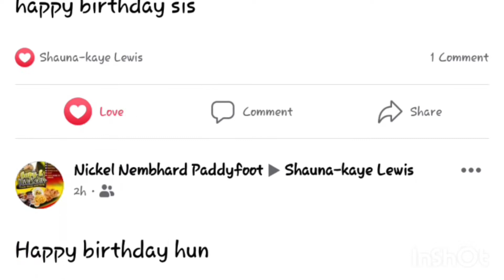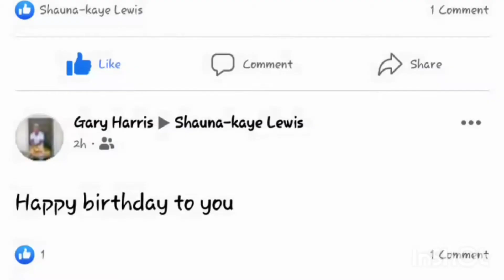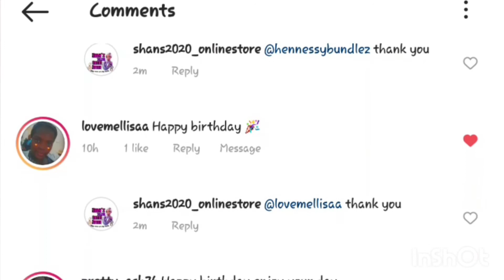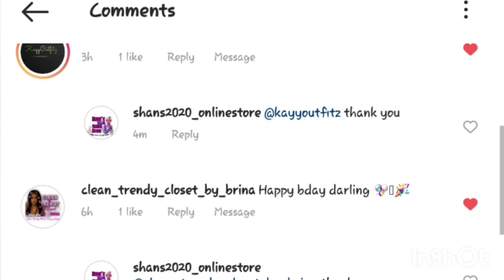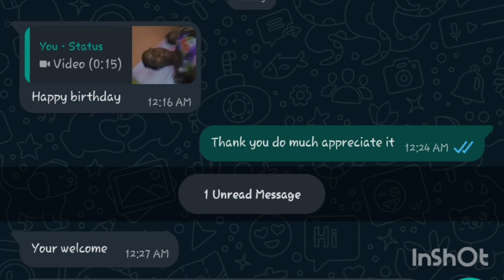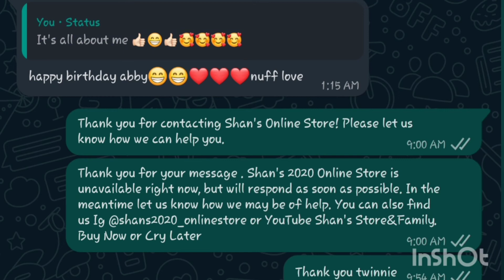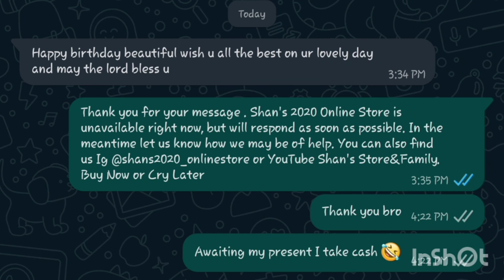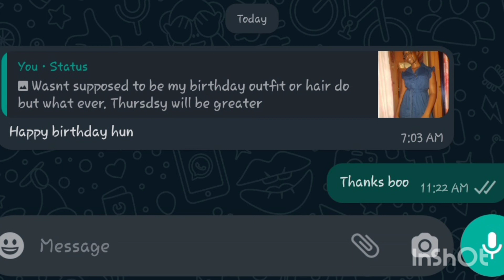Birthday Wishes 🎀🎁🎉🤗 || Appreciate it ♥️♥️